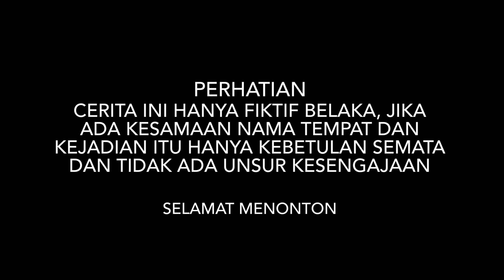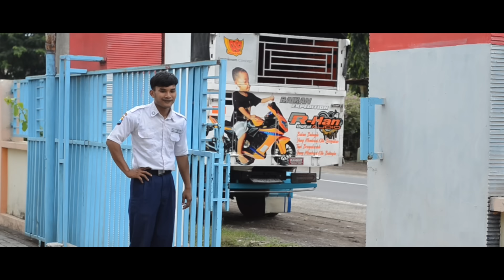PURA-PURA KERJA JADI SATPAM DEMI MELIHAT RESPON GADIS CANTIK KARYAWANNYA SENDIRI!! lihat kisahnya..